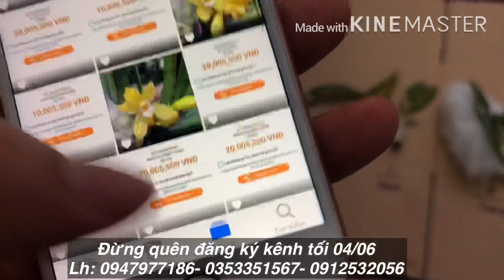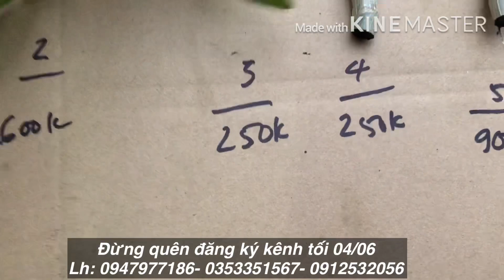E LÊN KIẾM XANH SẠCH ĐẸP TỐI 04/06- ki PĐ ÁM CB- NÙ RỤT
Vườn lan Linh Yến-
Đ/c: Xóm chùa thông xã Ninh Khang huyện Vĩnh Lộc tỉnh Thanh Hoá